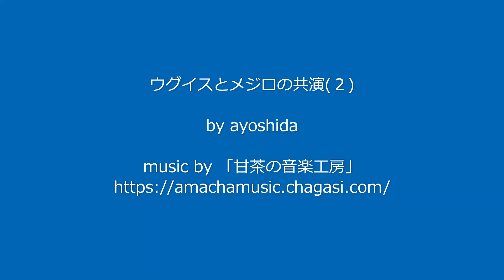ウグイスとメジロの共演(2)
庭においたミカン、メジロのために用意したものだが、ウグイスもやってきて一緒になって食べている。
食欲に負けて警戒心を忘れたてしまったのだろうか。